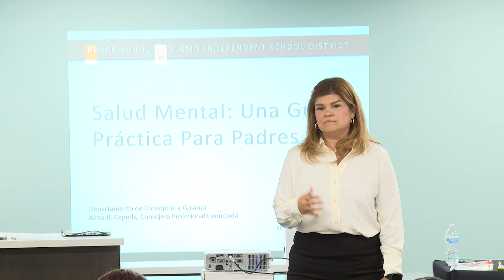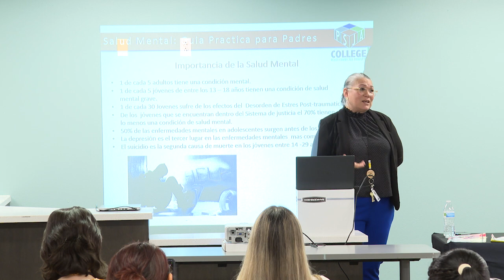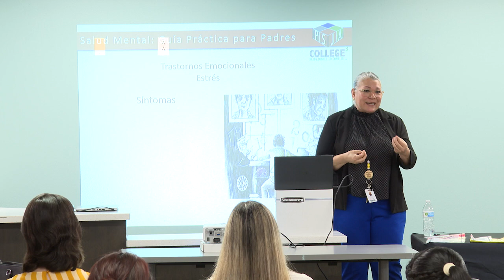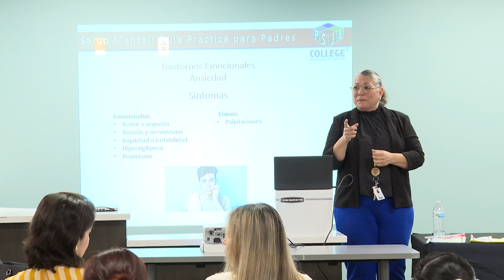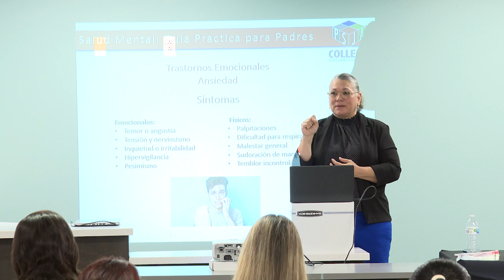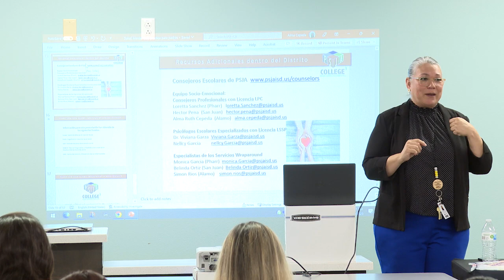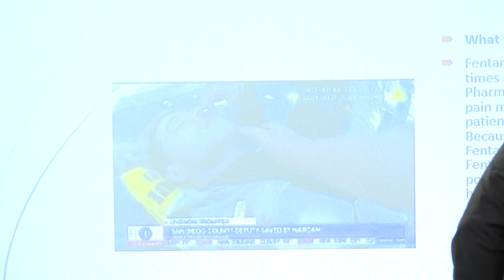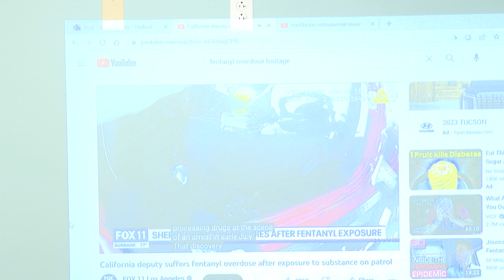SHAC Meeting; January, 18 2023